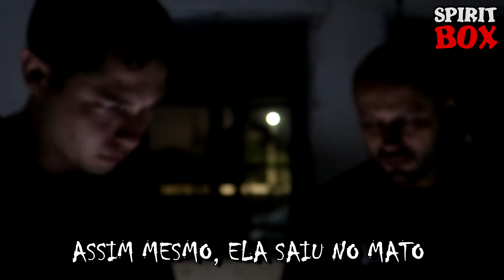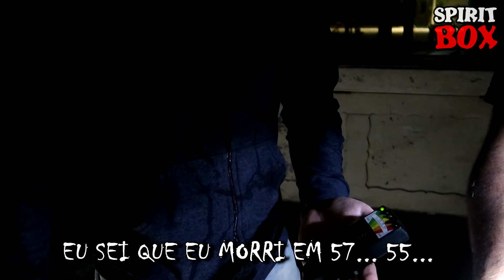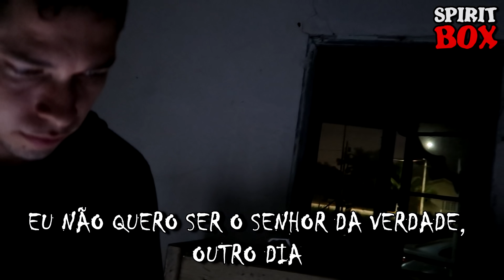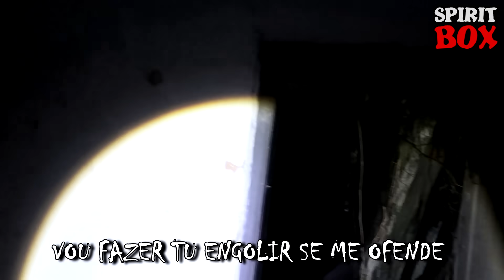A CASA DE 120 ANOS CHEIA DE FANTASMAS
Hoje vamos de lenda nova, uma casa que tem mais de 120 anos e que pertencia a um caçador. Esse mesmo caçador foi atacado por uma onça e acabou perdendo sua vida ali mesmo. Vamos até lá fazer um spiritbox e ver se conseguimos algum tipo de contato com espíritos presentes no local.

Santa Catarina

Obrigado!